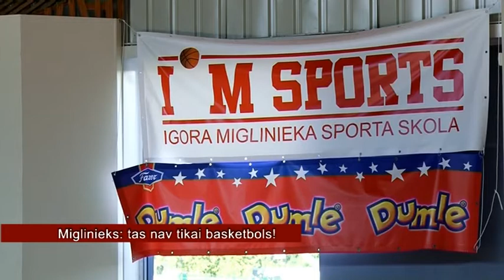OgresTV: Miglinieks: tas nav tikai basketbols! (20.08.2012)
"Istenojot vienu no saviem sapņiem, pērn Igors Miglinieks Ikšķilē atvēra basketbola skolu, savukārt šovasar viņa vadībā aizvadītas jau trīs nometnes. Nometnes laikā tiekot pievērsta uzmanība ne tikai basketbola spēles apguvei, bet arī  dažādiem audzināšanas aspektiem. Starp treniņiem, nometnes laikā bērni lasa arī skolas obligāto literatūru. Savukārt, kino vakaru neatņemama sastāvdaļa ikvienā nometnē ir latviešu filma - Rīgas sargi.